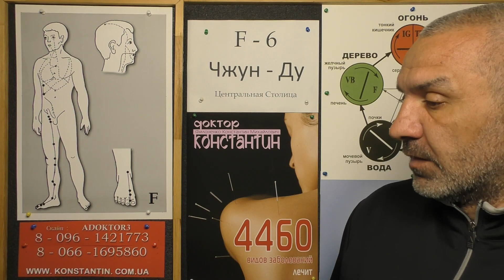Тонизируем Ухо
Что нужно Знать о Болезнях Уха. Восточная медицина в помощь. Видео Доктора Константина.